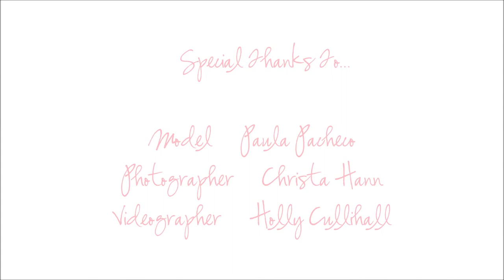Christa Hann Photography - A Winter Wonderland Photo Shoot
Behind the Scenes with Christa Hann